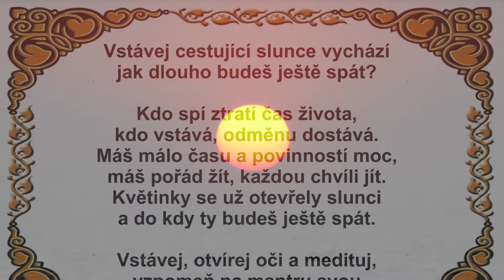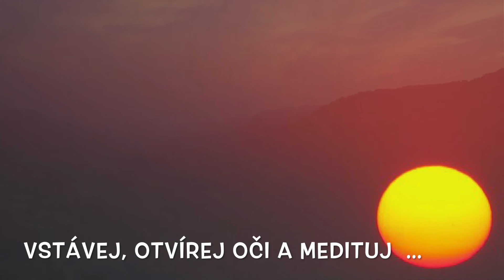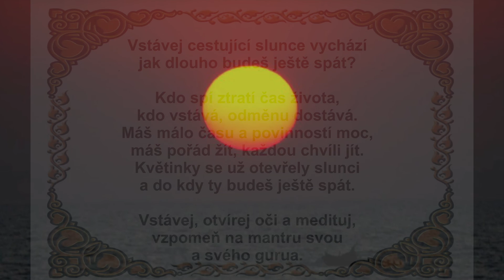VSTAVEJ CESTUJÍCÍ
Kdo přespával na kuti, možná vzpomene na zpíváníčko k probouzení. Spící je pěkně zachumlaný do peřinky, deky či spacáku a i když má oči zavřené, vidí slunce. Krásné, zářící ale neoslňující. Procitá a uvědomuje si dech. Vydechne vše, co zbylo z noci a nadechne nový čerstvý den. Prodýchá celé tělo. Prán vajú se dostane ke každičké buňce v těle. Tóny se dotýkají těla. Všechny buňky vnímají tóny. ... a konečně vzhůru. Nezbytné ranní úkony a pak už se jen posadit a pobýt v sobě, stát se dechem k tomu vás dále dovede pránájám (též publikováno na kanálu ajur kuti).